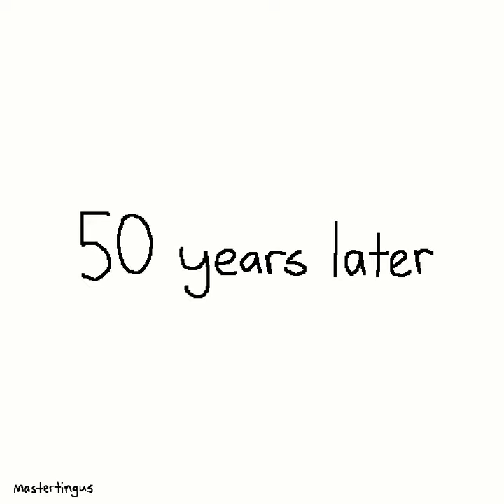Roast chicken? Yes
Say yes to roast chicken. This is a surreal animated loop by Master Tingus.

100% tingus